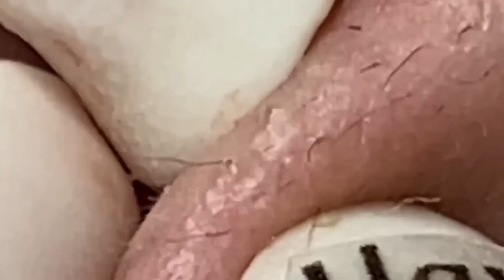تلميع وتنظيف الجلد الطبيعي المدور 9999